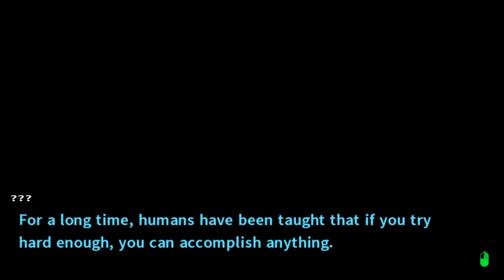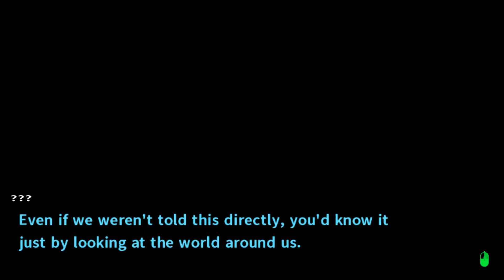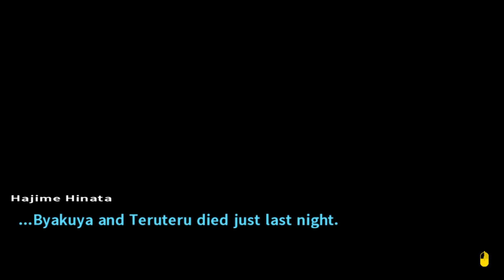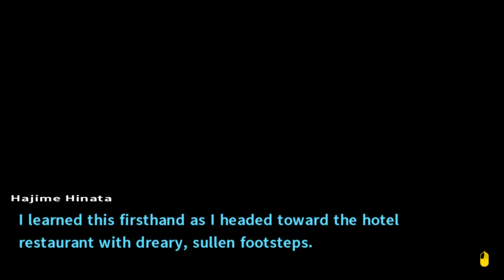Random Plays: Danganronpa 2 Goodbye Despair BLIND Episode 33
The day after the first trial.